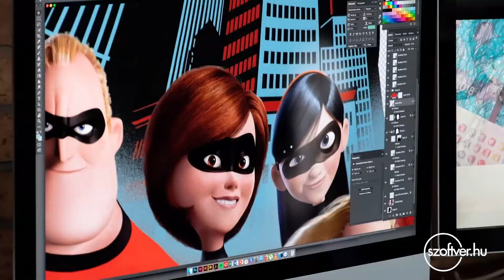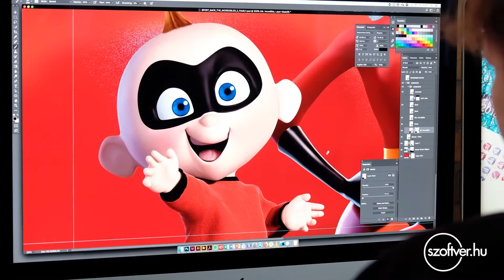Kulisszatitkok a Hihetetlen család 2. terméktervekről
Szilágyi Gábor, a Lizzy Card Papír Kft. ügyvezetője arról mesél, hogy a Walt Disney és Pixar közös produkciójához, a Hihetetlen család második részéhez hogyan készülnek a licence tervek.

szoftver.hu - Kreatív szoftvertermékeket bemutató információs portál, amely napi hírekkel, tippekkel és trükkökkel, technikai adatokkal, támogatással és sok egyéb mással várja az érdeklődőket.